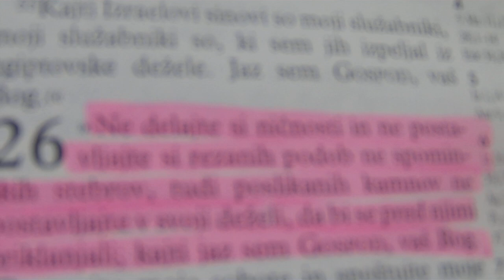PAPEŽ JE SOVRAŽNIK JEZUSA KRISTUSA